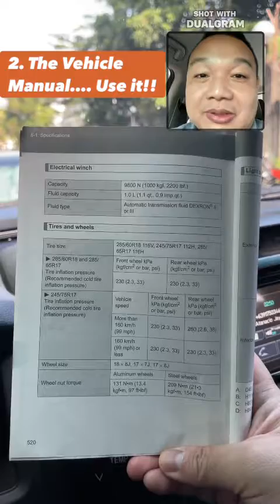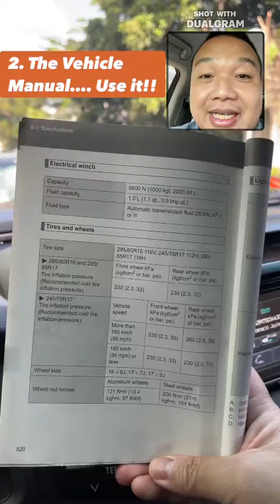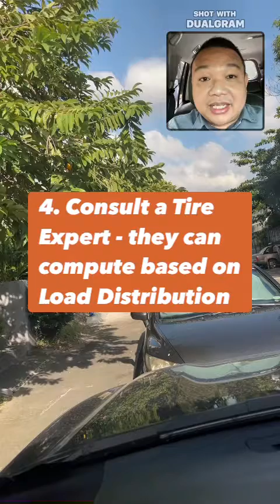Where to find the recommended tire air pressure?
There 4 ways to find the recommended air pressure for your tire

1. Pressure sticker - its has become a standard for vehicle manufacturers to have a pressure sticker on the driver side door panel

2. User’s manual - best place to look for this information. They indicate tire size options and tire pressure application. You just have to skim through it.

3. Vechicle manufacter’s website, you can download brochures, tech specs or manuals from their websites

4. Tire specialists (dealer, distributor, engineers) tire manufacturers teach them the mathematics to use in computing for air pressure of your tire, they can compute whether you are using oe fitment tires or replacement /upgrades

For more tire tech and safety tips please follow and subsribe